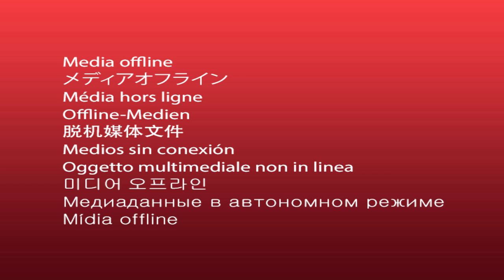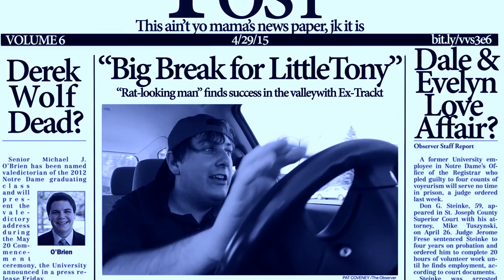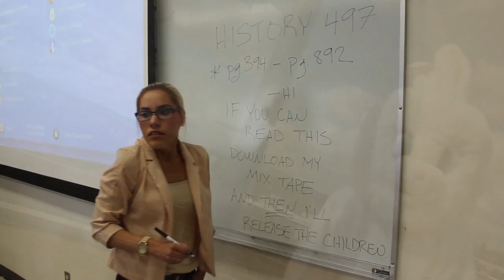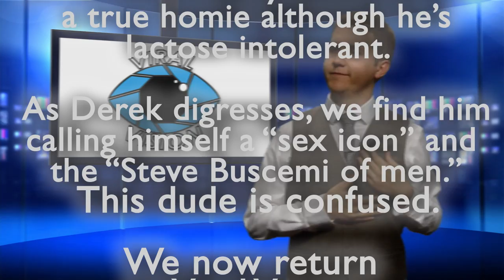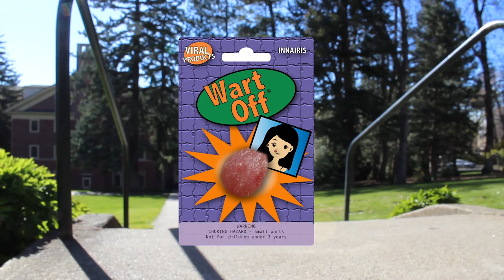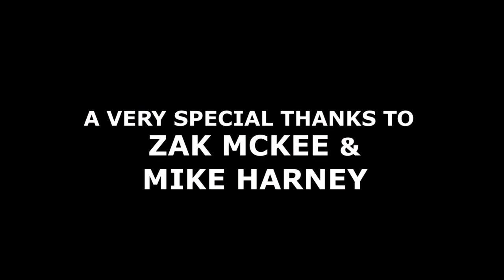Viral Vision Season 3 Episode 6 FINALE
Our special half hour season finale (extended edition) is here! Watch for scenes you wont see on cable! See why it's always best to take your dog with you on vacation. Watch White Mystery's comeback music video. Then, a blast to past social media posts, see which Viral Vision member has the most EMBARRASSING Facebook posts. All this and more in our season finale!